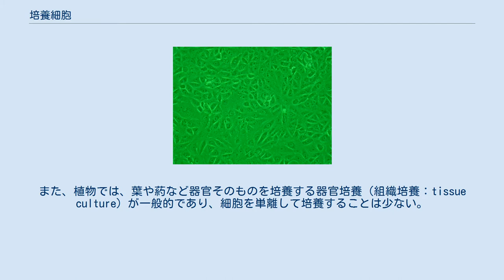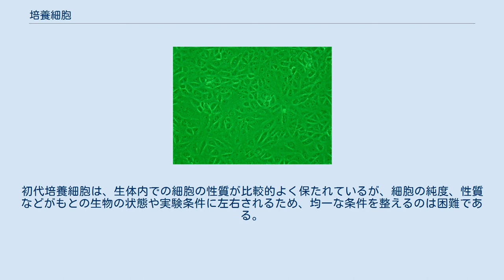培養細胞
培養細胞（ばいようさいぼう）は多細胞生物に於いて、人為的に生体外で培養されている細胞のこと。
細胞を培養することを細胞培養という。
組織を培養することを組織培養（tissue culture）、器官（organ）あるいは臓器（organ）を培養することを器官培養（organ culture）という。
通常は動物細胞の培養のことを指す。
植物ではプロトプラスト培養やカルス培養等、さらに細分化して記述する。
また、植物では、葉や葯など器官そのものを培養する器官培養（組織培養：tissue culture）が一般的であり、細胞を単離して培養することは少ない。
下記は主に動物の細胞培養の特徴であり、植物の培養には当てはまらない事が多い。
 生体から取り出して、最初の植え替えを行うまでの培養は初代培養と呼ばれる。
初代培養細胞は、生体内での細胞の性質が比較的よく保たれているが、細胞の純度、性質などがもとの生物の状態や実験条件に左右されるため、均一な条件を整えるのは困難である。
既存の培養あるいはその一部を新しい培地を含む培養容器に移し替えて増殖、維持するものを継代培養（英：subculture)と呼ぶ。長期間にわたって、体外で維持され、一定の安定した性質をもつに至った細胞は、細胞株と呼ばれる。様々な生物種の様々な組織に由来する細胞株が存在する。同一の組織あるいは細胞に由来するものから同一の細胞株が得られるわけではない。また、同じ細胞株であっても異なる施設の細胞株とは性質が異なることがある。 これらは、生物学、特に分子生物学や生化学、細胞生物学において in vitro 実験系として広く用いられる。動物実験の縮小のため、動物個体を用いた実験をできるだけ培養細胞で代替しようとする流れがある。しかし、培養条件下では生体内での生理的条件から離れてしまい、また継代するうちに異常染色体などが生じることから、得られた実験結果は元の生物と全く同じに扱うことはできない。利点としては遺伝子導入や RNAi が容易に行えること、凍結により保存可能なことなどがある。 Vero細胞の位相差顕微鏡写真（緑色光源下で撮影） 名称 - 由来 - 用途